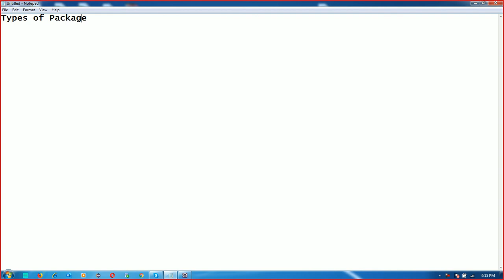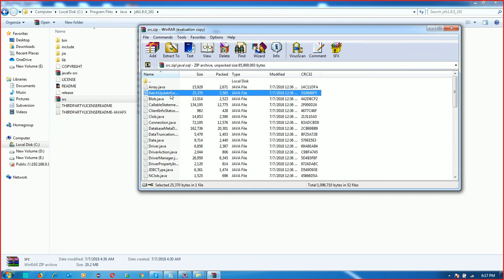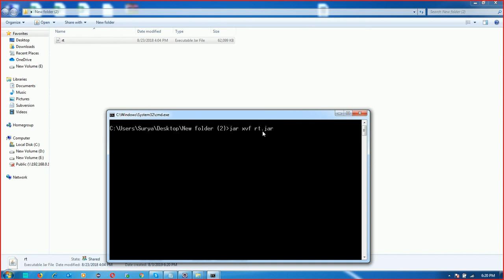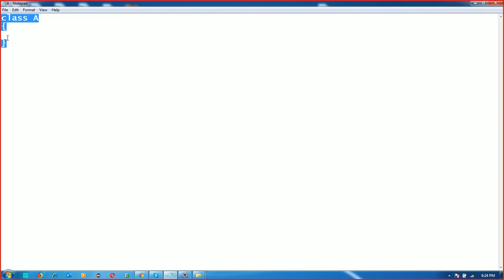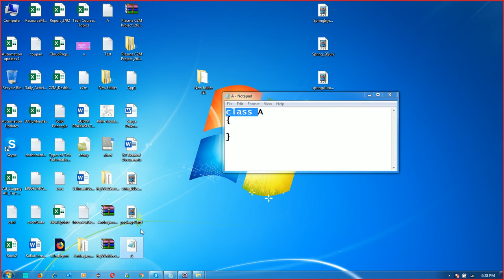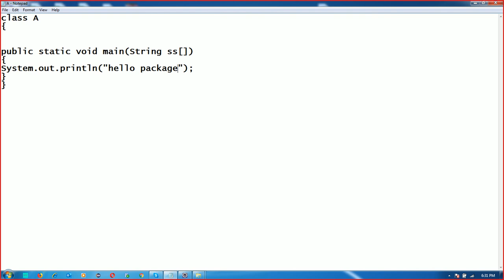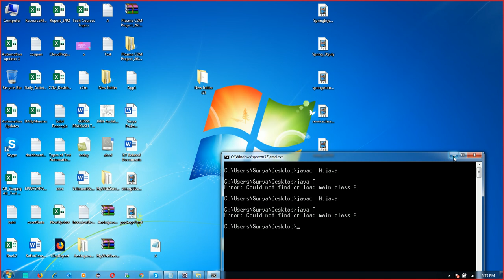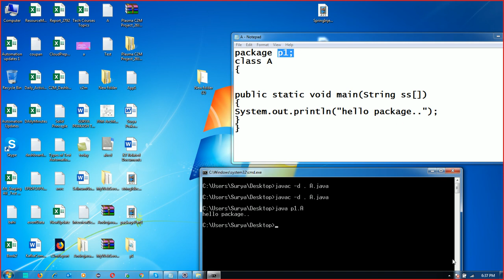Package In Java | Type of Package Class | User & Pre Define Package | Core Java In Hindi - 110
package
package in java
Type of package in java
interface
interface in java
abstraction?
abstract keyword ?
abstract method and class?
abstract class  and interface
Class Loading
Class Loaders
Static Vs Dynamic Class Loading
Method overloading .?
Overloading Vs Overriding ?
Final Keyword ?
Core Java In Hindi
Polymorphism
Static Vs Dynamic Polymorphism
Binding | Static Vs Dynamic Binding
Method Overriding
Covarient return type
Inheritance Types
Resubality In Java
 Association
 Aggregation
Inheritance
class Base
int x=10;
static int y=20;
void show()

class Child extends Base
int x=100;
static int y=200;
void show()

public static void main(String ss[])

try
java.util.Scanner s=new java.util.Scanner(System.in);
System.out.println("Eneter the name of class");
String name=s.next();
Class c=Class.forName(name);
Base b=(Base)c.newInstance();
b.show();
b.disp();
System.out.println(b.x);
System.out.println(b.y);
catch(Exception e)
System.out.println("Eneter the name of class to be loadedd...");

abstract class MasterRemote
abstract void channelChange();
abstract void colorChange();
abstract void volumeChange();

class OperateTv
try
Class c=Class.forName(ss[0]);
MasterRemote m=(MasterRemote)c.newInstance();
m.channelChange();
m.colorChange();
m.volumeChange();